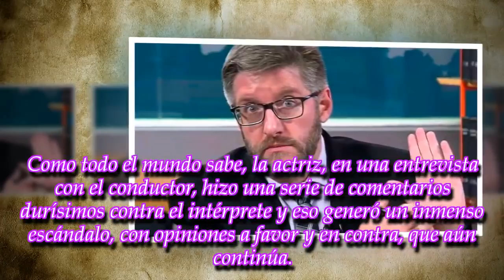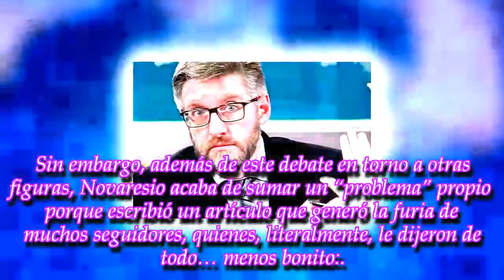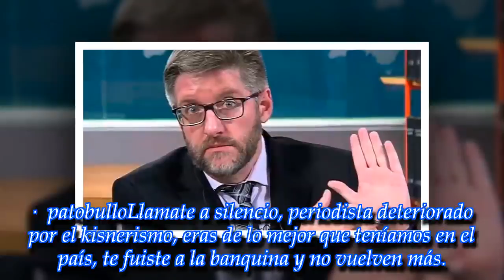"¡Ay, Novaresio, qué bajo caiste, qué gran desilusión!": ¡El conductor no esperaba esto!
ROYAL NEWS

Es uno de los grandes referentes del periodismo en Argentina pero eso no impide que a veces tenga que escuchar cuestionamientos durísimos
► With th